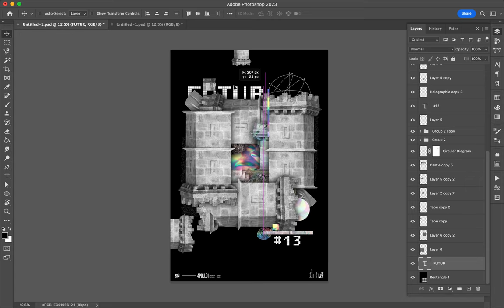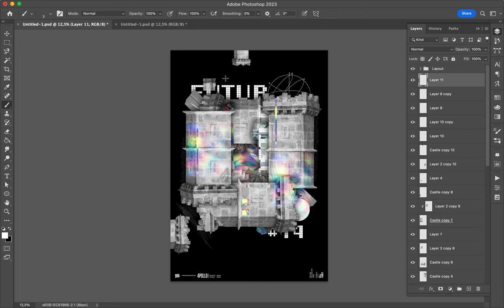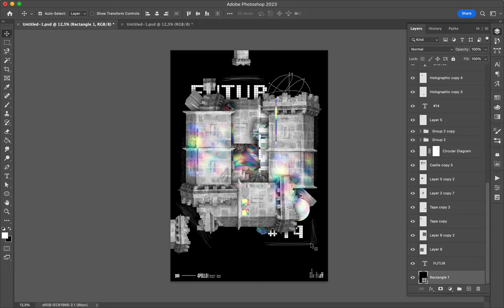Poster Speed Art 1461 Futur Castle 14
Interesting composition with four towers forming a square.